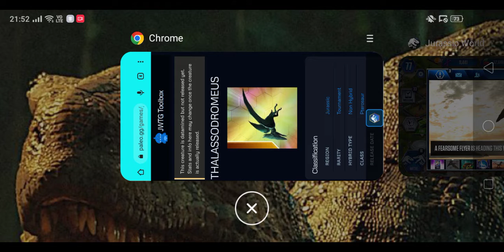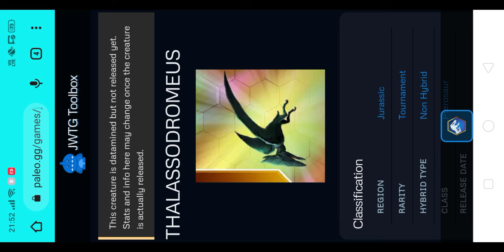THALASSODROMEUS COMING TO JURASSIC WORLD THE GAME